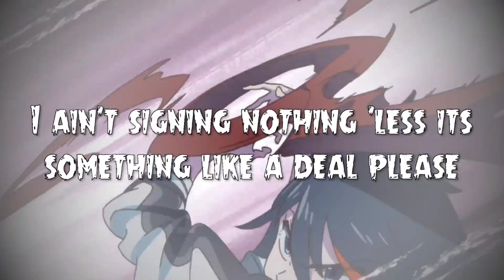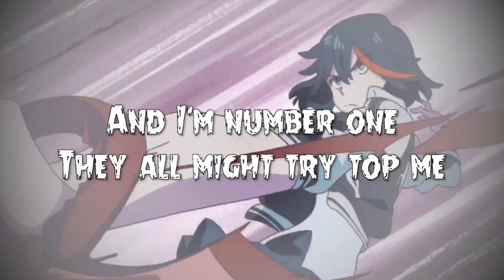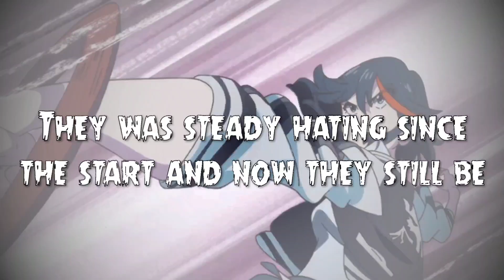Breeton Boi - LIKE REALLY!? (Official Lyric Video) [Spoiler Alert!]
Breeton Boi - LIKE REALLY!? (Official Lyric Video)

From the Breeton Boi Nerdcore Project "Spoiler Alert!". Breeton's Boi's biggest nerdcore rap project yet, featuring the likes of PE$O PETE, Richie Branson, Connor Quest!, BlackLynk, Ham Sandwich, Mir Blackwell, IAMCHRISCRAIG, Diggz Da Prophecy, Swoodeasu, FrivolousShara, 954mari, Ty Wild, Delta Deez & Aerial Ace.

Produced by FORLORN

Savvy Hyuga
Cam